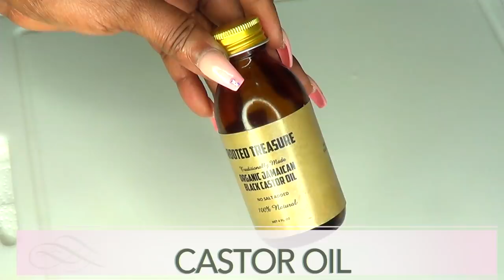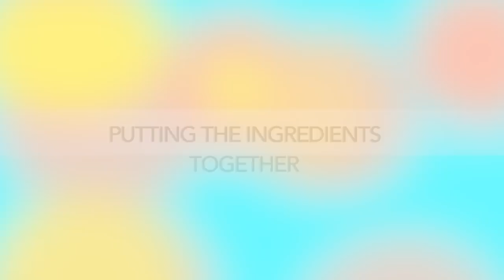HOW TO REGROW HAIR ON BALD SPOT, EDGES, THINNING HAIR, FAST HAIR GROWTH |Khichi Beauty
In this video, I am sharing a homemade hair mask. This is a protein hair mask that will help to grow your hair. If you have thinning hair, bald spots, dandruff, dry scalp this hair mask is worth trying. This also will help your hair to be thicker, shiny and just healthy looking.
All ingredients in this mask are natural and are readily available in most people kitchen. ENJOY!!

OILS THAT ARE GREAT FOR HAIR CARE:

CASTOR OIL
COCONUT OIL
ALMOND OIL
ARGAN OIL
CARROT SEED BUTTER
ROSE HIP OIL

MY FILMING EQUIPTMENTS:

MY CAMERA
MY SOFTBOXES
MY STILL CAMERA
MY RING LIGHT
MY SELFIE LIGHT

Khichibeauty